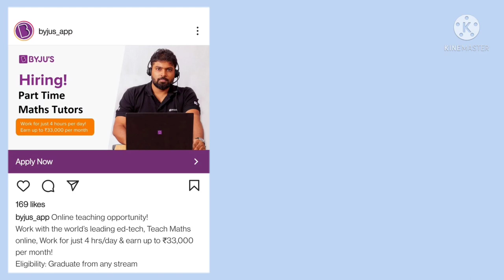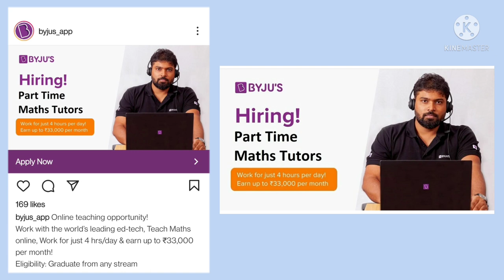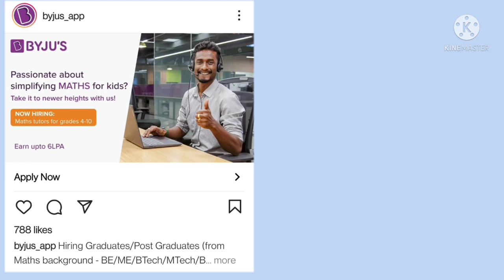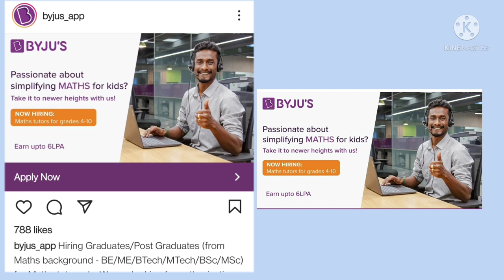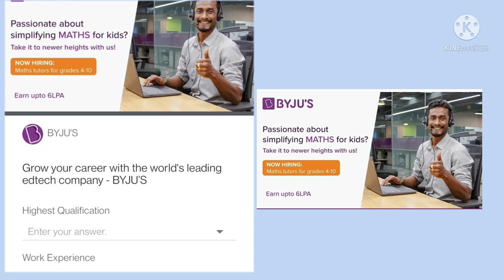Byju's Maths teacher Vacancies | Byju's Academic Specialist Vacancies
To apply for this post      click on this link

 (English by Arun sir)

In this Arun Tiwari has explained you the details about the latest vacancies in Byju's.

- The recent vacancies which are going to ve there.
- All the necessary points abd details will be discussed in this video's.

- Any doubt please write in comment section